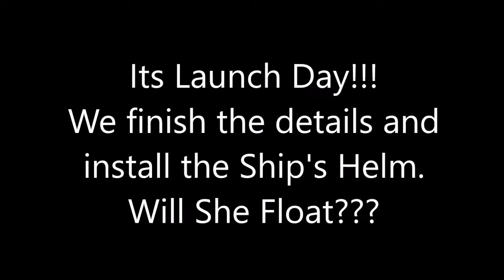Freshest Cookies Plays Minecraft WIZZY On The Doughbowl day 25 Archemides Ships Part 4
The final bits go into place and we install the Ship's Helm.  Then its launch day.  Will she float???